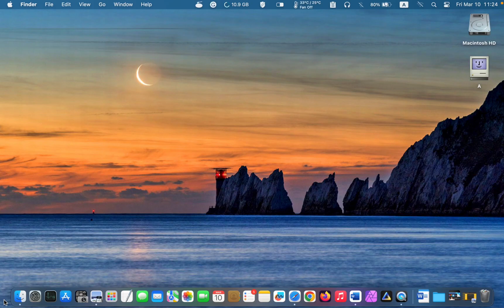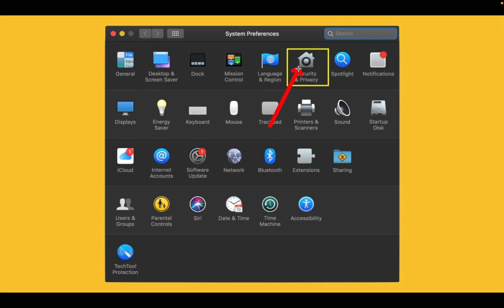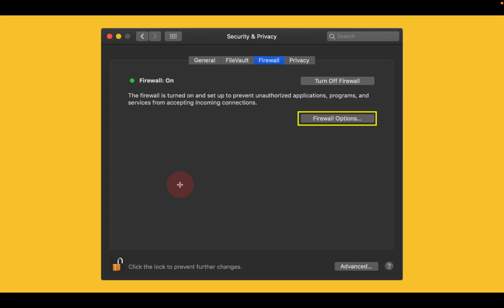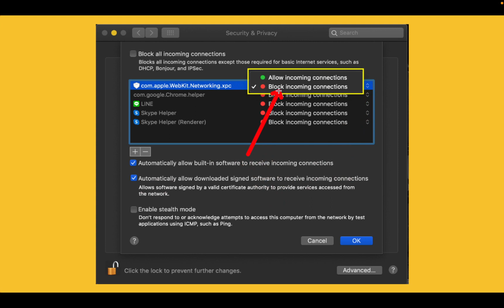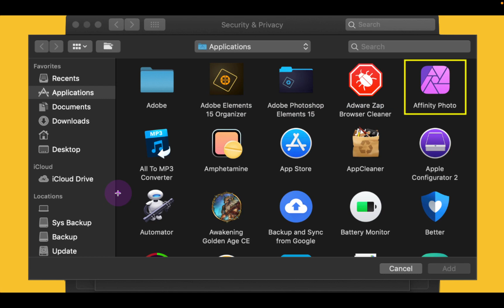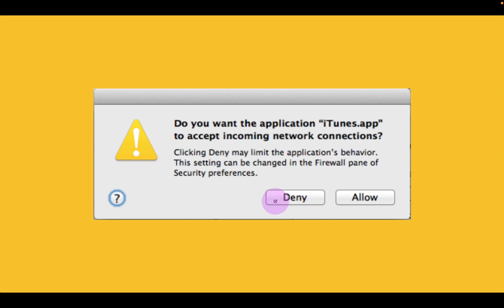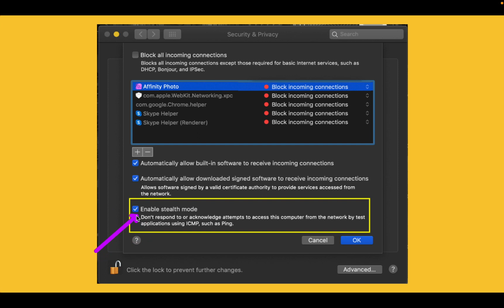macOS Firewall Setup 2023: Ultimate Guide to Safeguard Your Data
Secure your Mac with our Comprehensive macOS Firewall Guide. Dive into Advanced Firewall Configuration Techniques, understand Data Protection Best Practices, and ensure your Mac is fortified against threats. Master macOS Firewall Settings and stay safe in the digital realm.

By default, macOS Firewall is enabled and is designed to protect your system from unauthorized access. However, sometimes unexpected things can happen, and your system might be vulnerable to attack.

In this video, we'll show you how to turn on macOS Firewall and configure it to protect your data. By following these steps, you can keep your data safe from unauthorized access!

✅ Contents of This Video:

00:00 - Introduction to Turn on and Configure macOS Firewall to Protect Your Data
00:55 - How to access the Firewall Feature on macOS
02:18 - MacOS Firewall: Block All incoming Connections
03:07 - How to Allow or Block Incoming Connections to Selected Applications on macOS
04:08 - How to Add an App to the macOS Firewall Window
06:30 - Should I Enable the Stealth Mode in the Firewall App on macOS?

Video Title: macOS Firewall Setup 2023: Ultimate Guide to Safeguard Your Data | Lucid Tutorials

The video has information on macOS Firewall Setup 2023: Ultimate Guide to Safeguard Your Data, But it also tries to cover the following subjects:

Setting Up macOS Firewall 2023
Protecting Data With macOS Firewall
How To Activate Firewall On Mac

✅  About LUCID TUTORIALS:

Welcome to LUCID TUTORIALS, your gateway to mastering all things Mac! My comprehensive tutorial videos are here to help you elevate your Mac skills. Whether you're a beginner or a seasoned user, I've covered you.

Join me on a journey to become a Mac expert as I delve into macOS, iPad, iPhone, default apps, and third-party Mac applications. My step-by-step instructions and in-depth explanations ensure you'll confidently navigate your Mac devices.

Immerse yourself in a dynamic learning experience, designed to empower you with the knowledge and skills to make the most of your Mac. Your full potential awaits – start your Mac journey today!

Thank you for choosing LUCID TUTORIALS as your trusted Mac learning resource.